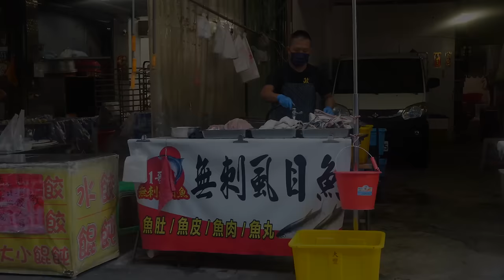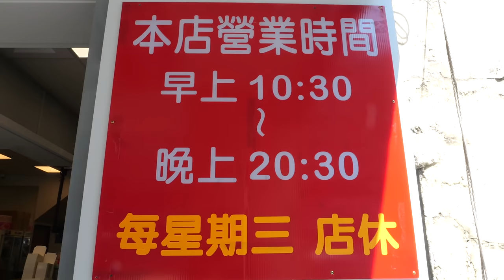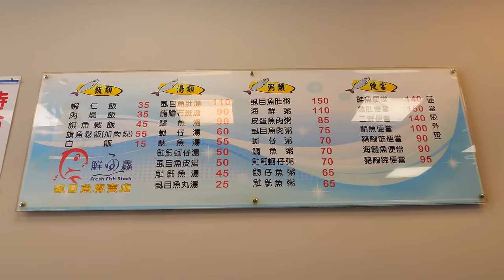정교한 생선 커팅 스킬 ! 버릴게 없는 밀크피쉬 해체, 요리 | Amazing skill! Milk Fish Cutting skill ! | Taiwanese Street food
ℹ️  Information